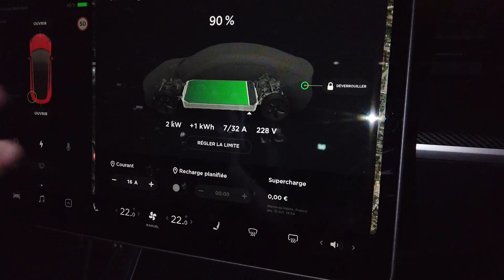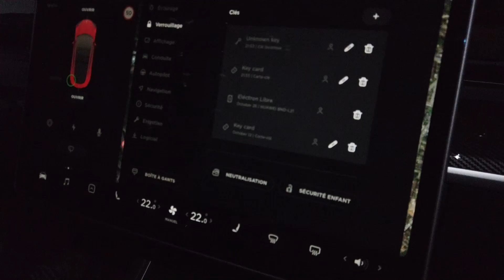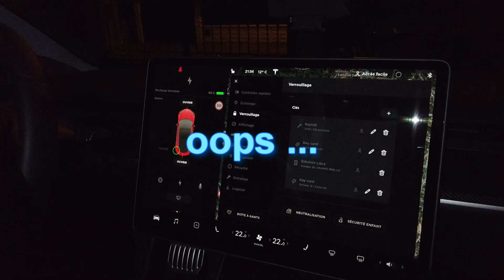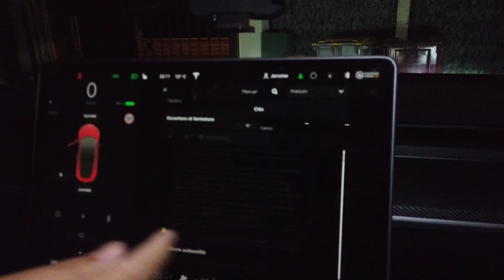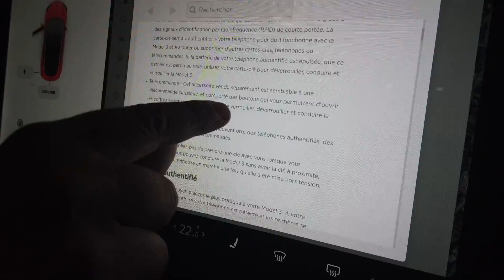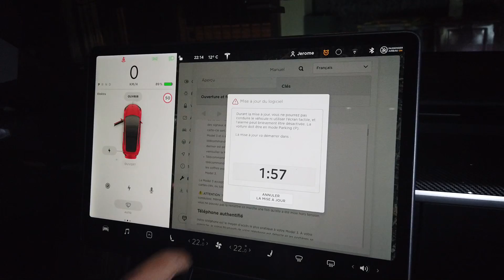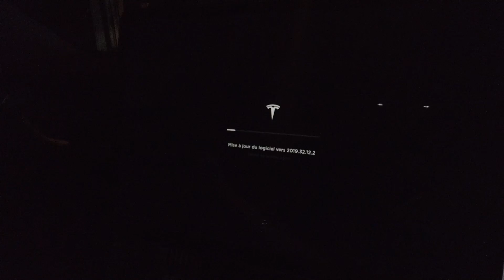Tutoriel comment appairer une Keyfob et à quoi ça sert sur la Tesla model 3 par Éléctron libre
Dans cette vidéo vous allez savoir comment appairer une Key fob sur la Tesla model 3. merci à de m'avoir fourni la clé .